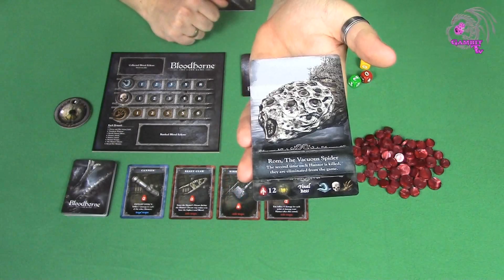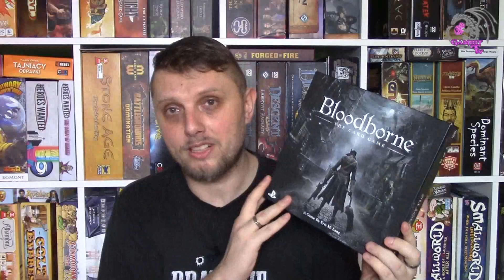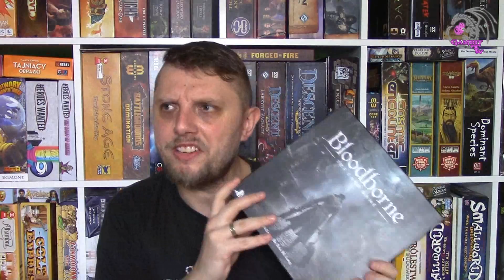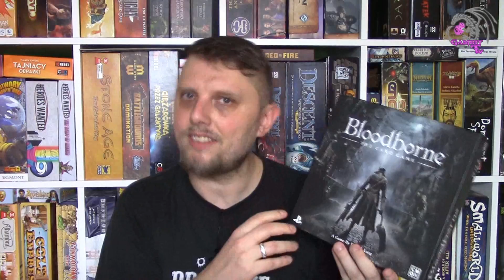Bloodborne: The Card Game - wideorecenzja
Mroczna gra wideo ze słynnej rodziny Demon's Souls/Dark Souls przeniesiona na karty i kostki. Oto Bloodborne w wersji karcianej.